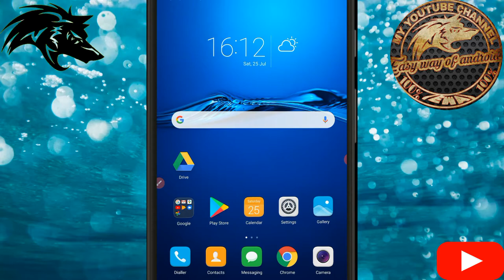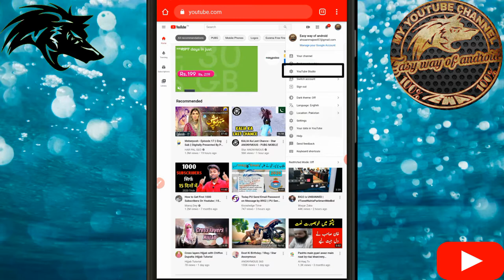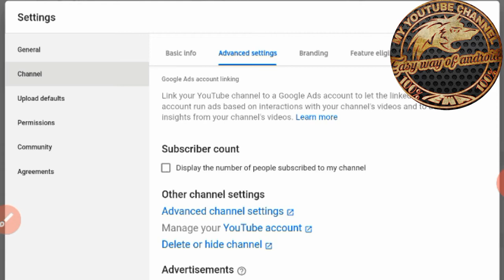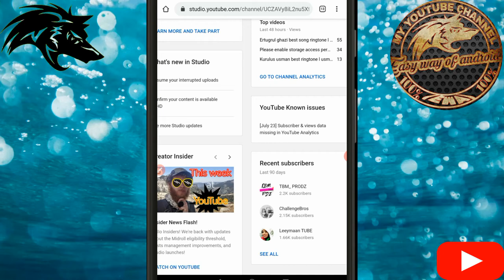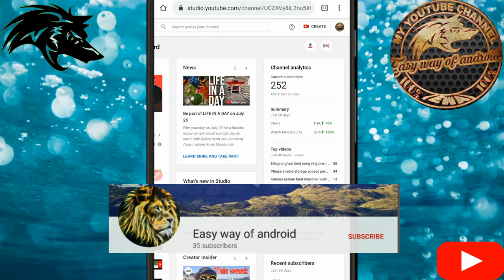how to hide youtube subscriber l how to hide subscriber on youtube l hide your subscriber ?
How To Hide My Subscribers On My YouTube Channel. in this video you can learn the benifits of hiding your subscribers on your youtube channel. hide/show subscribers option on youtube studio.

ignored tags.

 YouTube k,